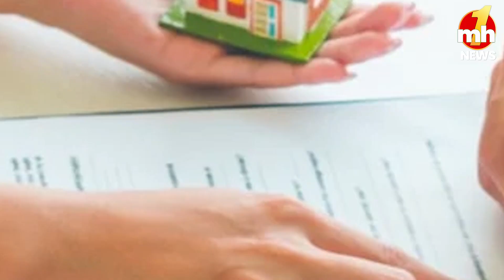उत्तराखंड UCC लाने वाला पहला राज्य बना, आदिवासियों पर नहीं लागू होगा कानून